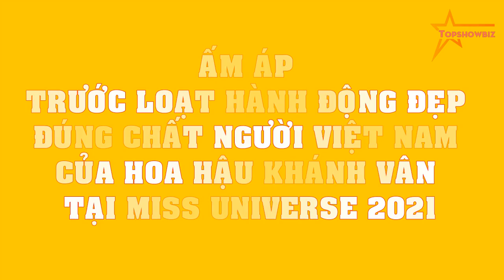ẤM ÁP trước loạt hành động đẹp ĐÚNG CHẤT NGƯỜI VIỆT NAM của Hoa hậu Khánh Vân tại Miss Universe 2021